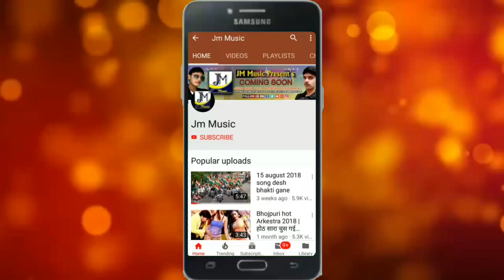Holi Song 2020 - रंगबना लहंगा इ लखनऊआ - Nageshwar nhila - Bhojpuri Holi Song - Holi Gana -Holi Geet